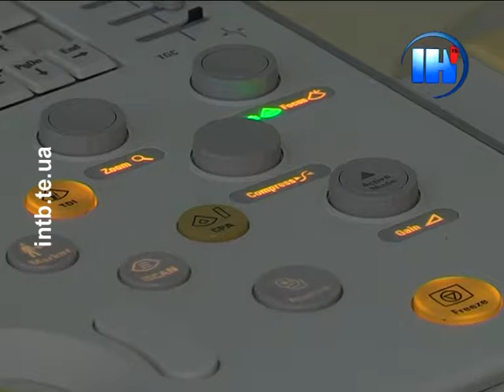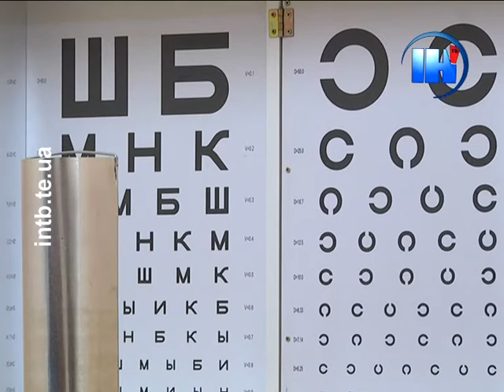Підсумковий випуск за 16 жовтня 2015 року